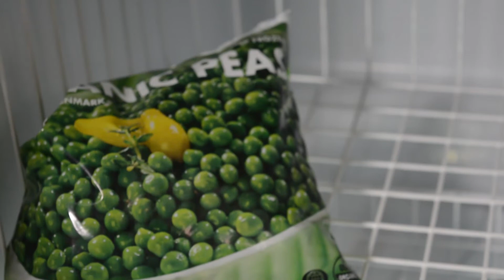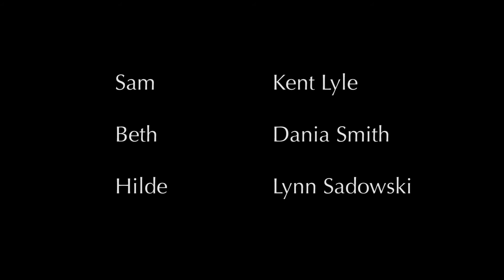Keine Team (Theme: Gratitude)